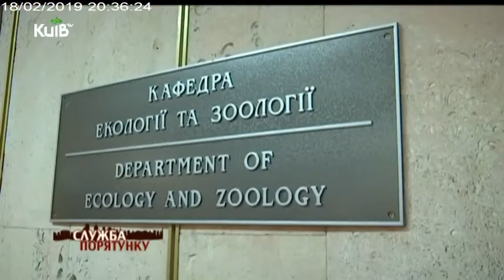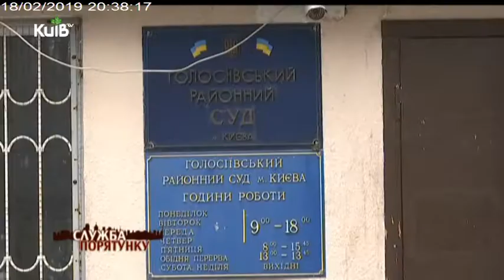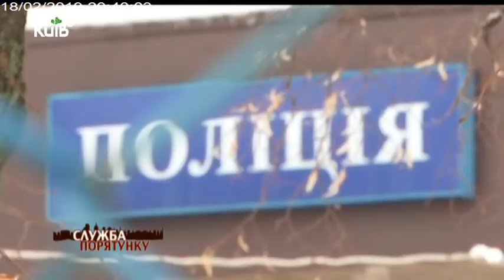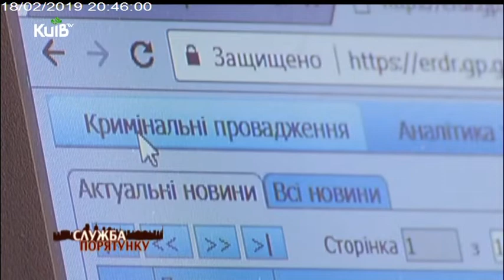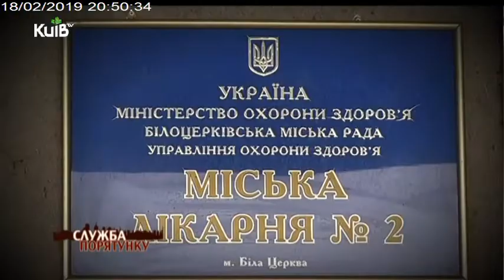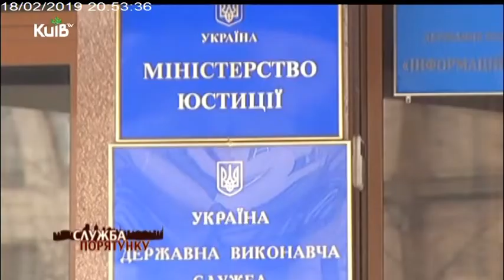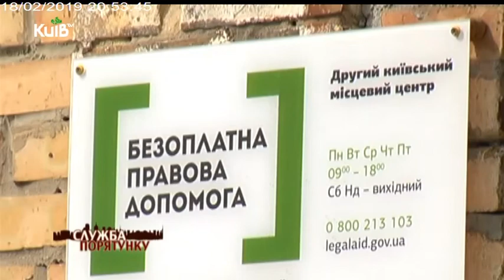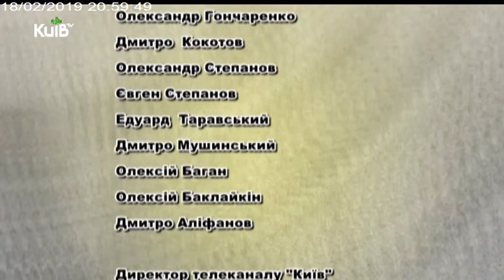18.02.19 Служба порятунку